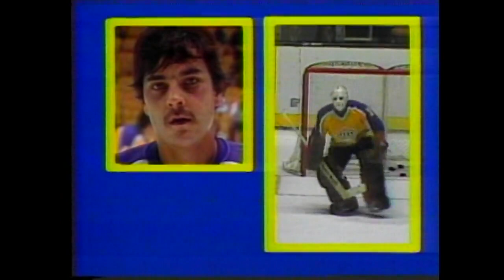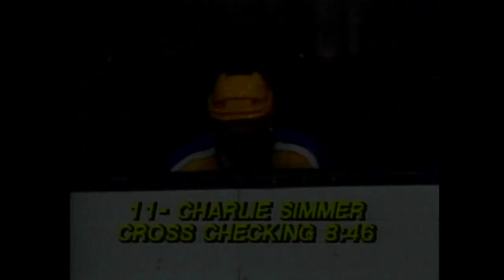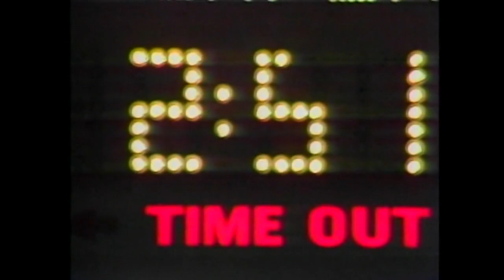NHL Classic Games: 1982 Oilers vs. Kings | Div Semi, Gm 4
Watch the Edmonton Oilers take on the Los Angeles Kings at Great Western Forum for Game 4 of the Smythe Division semi-finals -- where NHL legends Wayne Gretzky, Jari Kurri, Grant Fuhr and Marcel Dionne work their magic during NHL Playoff Hockey!

Feeling social?